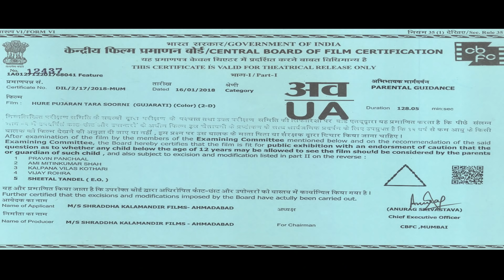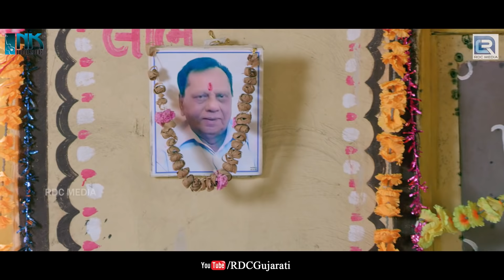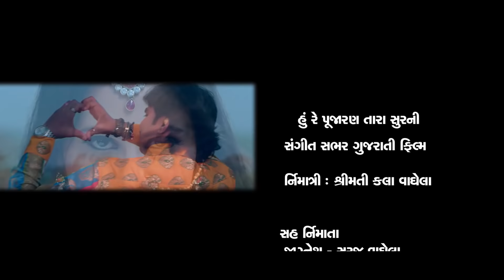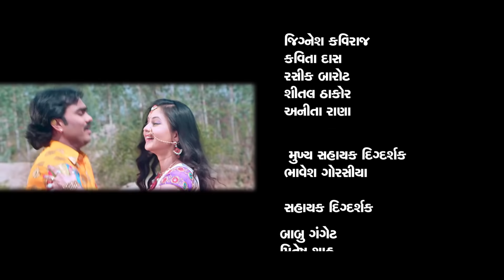Hure Pujaran Tara Soor Ni (Full Movie) | Jignesh Kaviraj, Chini Raval | New Gujarati Movie 2019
Movie - Hu re Pujaran Tara Soor Ni
Starring - Jignesh Kaviraj Barot, Chini Raval, Jyoti Sharma, Jitu J Pandya, Sunny Khatri Sam, Guru Patel
DOP : Hitesh Poonam Beldar, Lalji Beldar
Editor : Ghansyam Tadaviya
Director - Bhagvan Vaghela
Producer - Bhagvan Vaghela
Label - N.K.Music & Studio Pvt Ltd